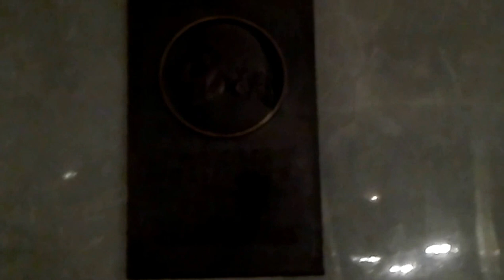DAMY RADĘ,GDY MAZUR ZA DORADZANIE NA STRONĘ PEPICZKÓW PRZEPĘDZIMY I PO LICHWIE!!!